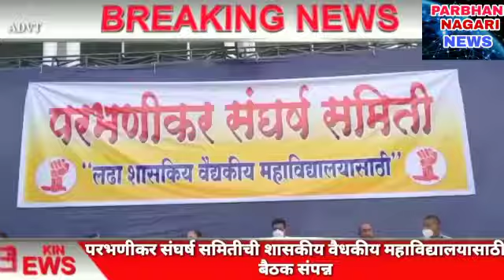परभणी शहरातील परभणी नगरी न्युजच्या सुपरफास्ट हेडलाईन-2021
parbhaninagari